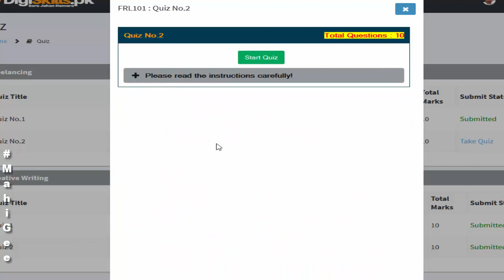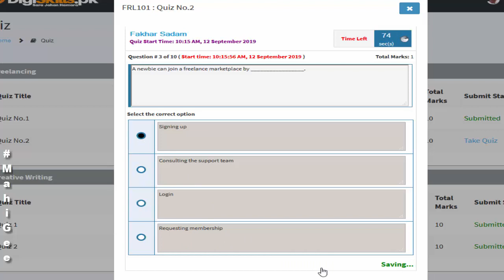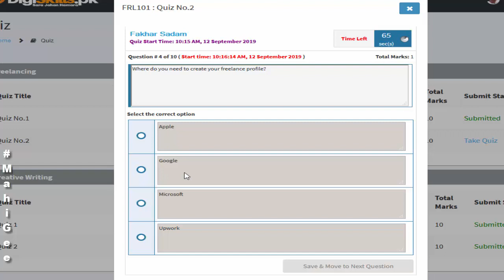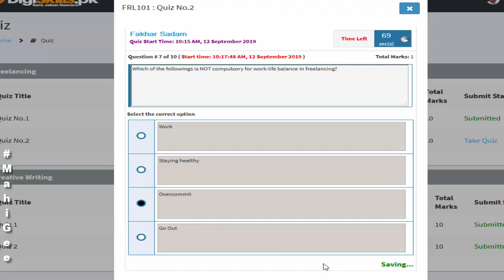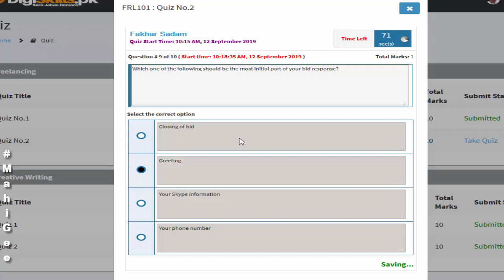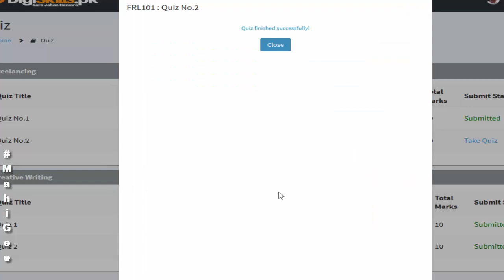Digiskills freelancing Quiz 2 |Solved Quiz No 2| DigiSkills All Solution Quiz| Batch No 4, 2019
Digiskills freelancing Quiz 2 |Solved Quiz No 2| DigiSkills All Solution About Quiz| Batch No 4, 2019

1. Freelancing
2. E-Commerce Management
3. Digital Marketing
4. Digital Literacy
5. QuickBooks
6. AutoCAD
7. WordPress
8. Graphics Design
9. Creative Writing
10. SEO (Search Engine Optimization)

shorturl.at/ryYZ1
You Can watch Daily Latest  International News
shorturl.at/cnIV7
For Interesting And Amzing Click Here!
shorturl.at/qsET2
Latest News From All Around The World
shorturl.at/kARY1
Latest Sports News
shorturl.at/eszG5
Latest Health News And Beauty Tips
shorturl.at/djuHU
Today Politics  News
shorturl.at/pAFMW
Latest News Related To Business
shorturl.at/fzKMT
All Pakistani Updated News
shorturl.at/dAKMS
shorturl.at/nUV67
You Can watch Daily Latest Showbiz News
shorturl.at/drE78

Related To DigiSkills Digital Marketing Course|Hands On Exercise No1 Solution|Fiverr Policy|UpWork Policy 2019

Freelancing Quiz No 2 With Solution,
Freelancing Quiz No 2,
DigiSkills Freelancing Course,
DigiSkills Freelancing Exercises With Solution Files,
DigiSkills Digital Marketing,
Digiskills Freelancing,
Digiskills QuickBooks,
Digiskills AutoCAD,
Digiskills WordPress,
Digiskills SEO,
Search Engine Optimization
Digiskills Creative,
Creative Writing,
Digiskills Freelancing,
Digiskills Exercise,
digiskills pk,
digiskills certificate,
digital literacy digiskills,
Page navigation,
digiskills cpk,
digiskills apk,
lms forgotpassword,
digiskills sign in,
digiskills certificate,
digiskills login,
digiskills lms,
digital literacy digiskills,
Page navigation,

We hope you enjoyed This Video. Share this on Social media and let your friend and family know about this.